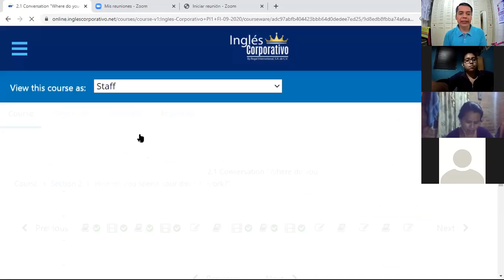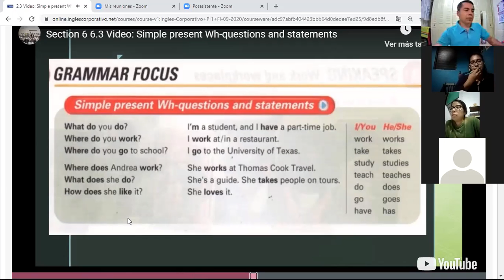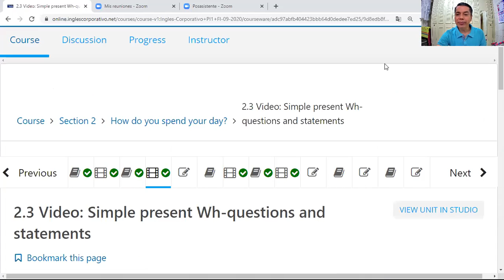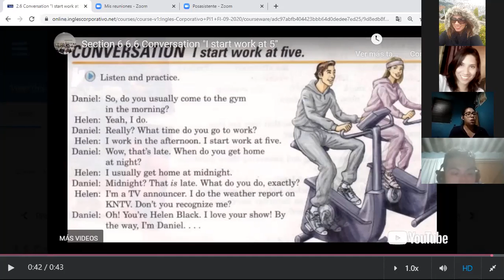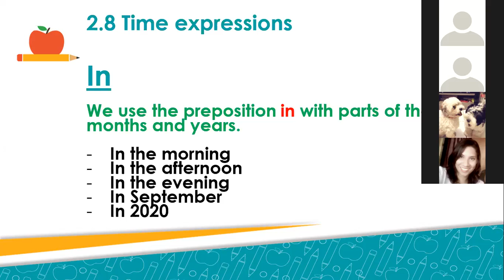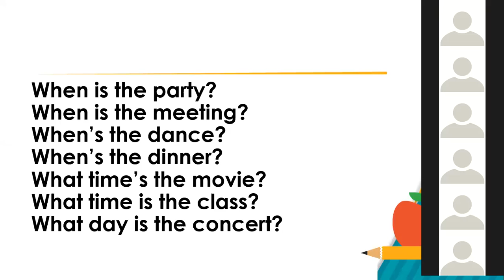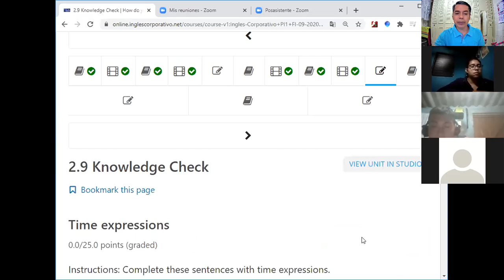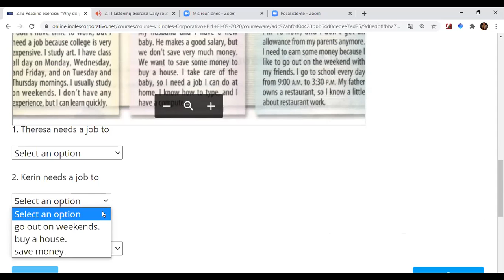Ingles Corporativo-videoconferencia #5 Video: Time expressions. September 28th